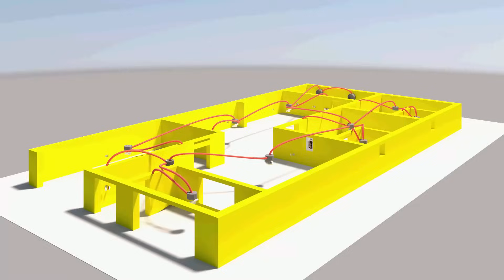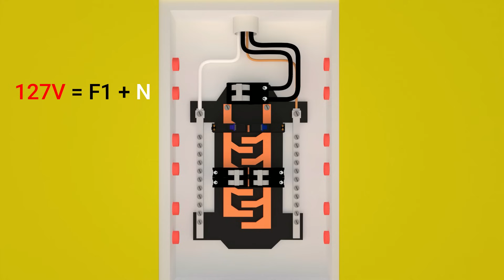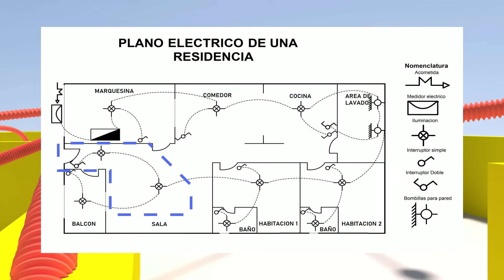ELECTRICIDAD PARA PRINCIPIANTES, Circuito de Iluminacion - Paso a Paso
Aprende paso a paso todo el circuito electrico de iluminacion de una casa